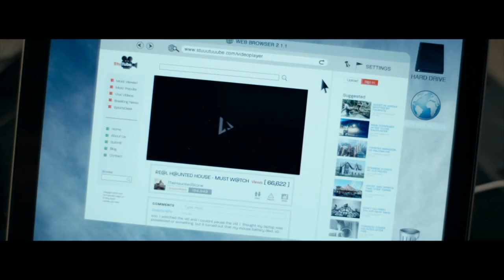The Haunted House On Kirby Road - Trailer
Seks ven­ner stø­der på en viral vi­deo med en te­e­na­ger, der ef­ter si­gen­de for­svandt fle­re år tid­li­ge­re i et be­ryg­tet hjem­søgt hus i na­bo­la­get. De be­slut­ter sig for at un­der­sø­ge det nær­me­re.